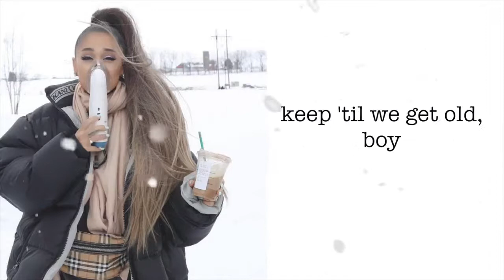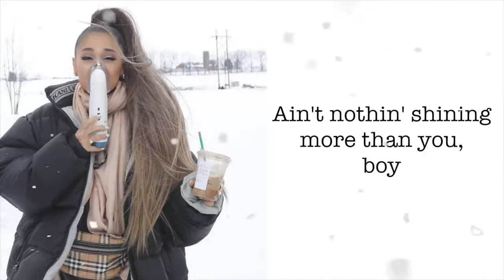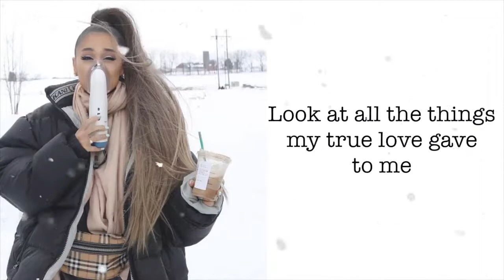Love Eve - Ariana Grande & Justin Bieber | RaveDj